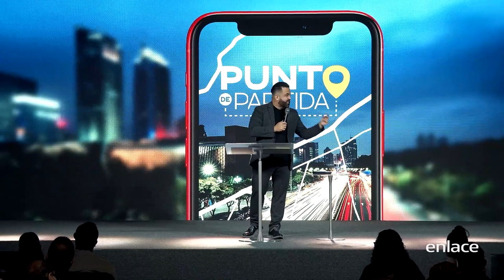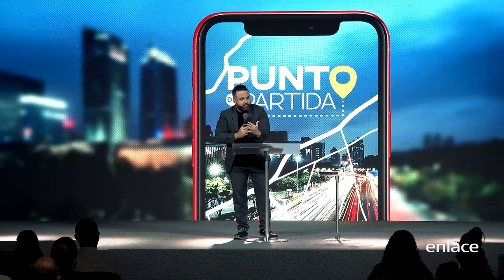Otoniel Font - Ve en paz - Enlace TV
El Pastor Otoniel Font comenzó a pastorear en Junio de 1994 a los 19 años de edad junto a su esposa Omayra. En Enero de 2004 fue dirigido por Dios a pastorear la Iglesia Fuente de Agua Viva en Carolina, Puerto Rico. Desde ese momento, la iglesia ha tenido una transformación y crecimiento sin precedentes, llevando la iglesia a un nuevo nivel de prosperidad. El Pastor Otoniel Font es conocido por su dinámica predicación de la Palabra de Dios. Sus enseñanzas presentan principios básicos de la Palabra con la intención de exhortar y motivar al pueblo de Dios. Sus mensajes han impactado a miles de vidas en Puerto Rico, Estados Unidos y Latinoamérica, por medio de sus servicios semanales, programas de radio y televisión, transmisión a través del Internet, aportaciones a revistas y periódicos, y por sus visitas a diferentes ministerios internacionalmente. Su programa de televisión Generación Victoriosa es transmitido por la cadena Enlace TV llegando a millones de televidentes. Sus programas de radio "Generación Victoriosa Mediodía" por la Estación de la Familia 89.1 y "Alegría para el Alma" por Noti-Uno 630 gozan de gran popularidad entre los radioescuchas. Ha escrito varios libros, entre estos: Contestación para una Oración sin Respuesta, Recupera lo que Es Tuyo y De un Sueño al Palacio, el cual ha sido todo un éxito en ventas en Latinoamérica y Puerto Rico. El Pastor Otoniel Font posee un bachillerato en Administración de Empresas de la FMU y el 24 de febrero de 2006 recibió su grado de Doctorado en Filosofía Religiosa. Está felizmente casado con Omayra Font y juntos han procreado cuatro hijas: Joanirie, Janaimar, Jenibelle y Jilllianne.